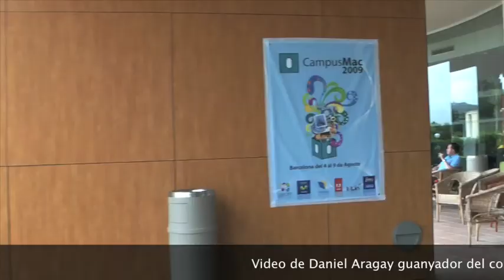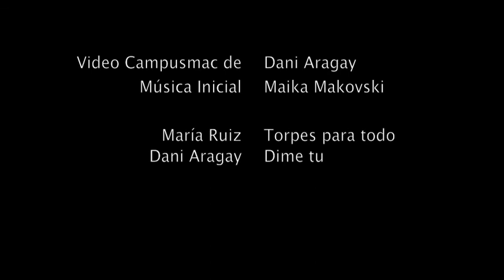Barcelona Vidcast HD - Entrevista a Podcasters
Aprofitant la CampusMac de 2009 el passat dissabte 8 d'agost de 2009 (11é aniversari de Cien de Cine) vam poder trobar-nos i robar una estona amb María i Daniel, podcasters de Torpes para Todo i Dime Tú respectivament (entre d'altres) per parlar de la seva feina a la xarxa i el que els agrada de Barcelona.